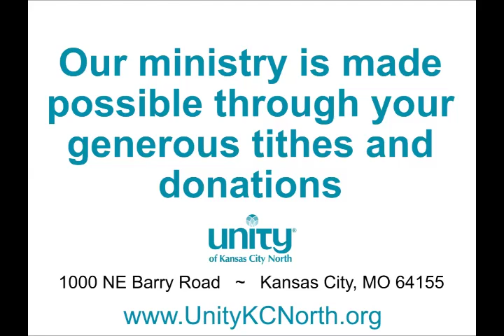1-8-2017 The 12 Powers: Living In Your Power Pt1